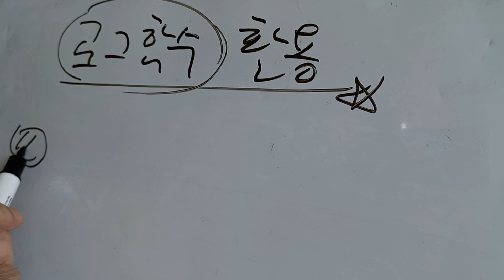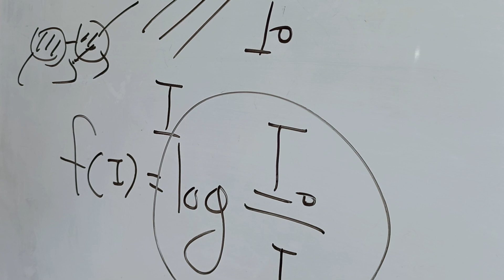뭔 일상생활속의 수학이냐 ㅋ